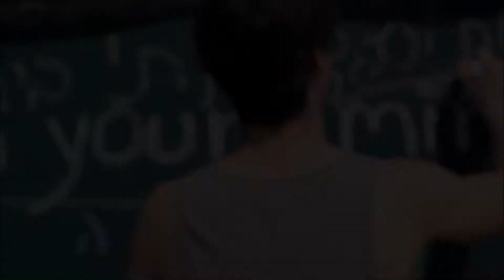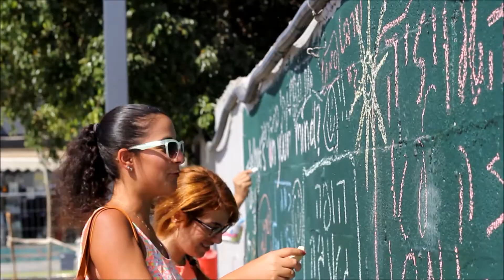NTMZ- live art - מסיבת שישי הרובע 23/08